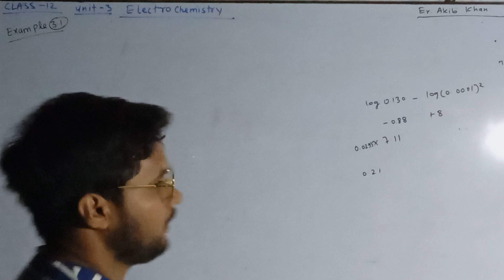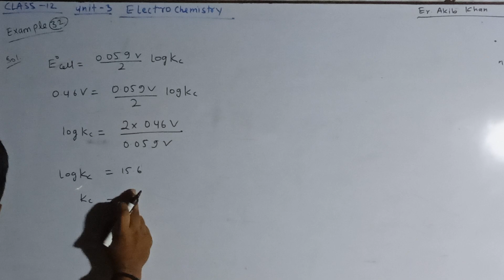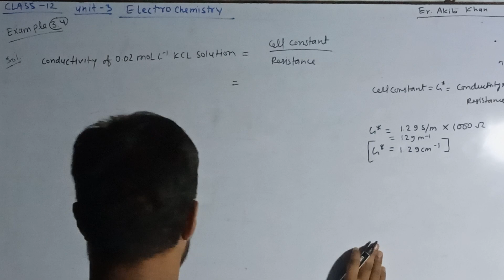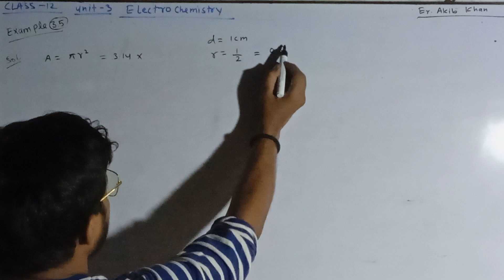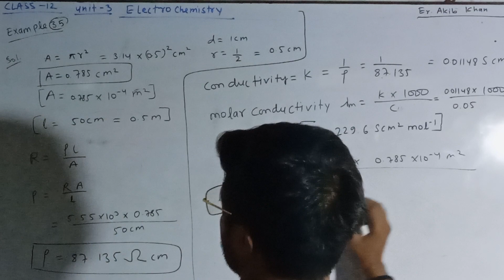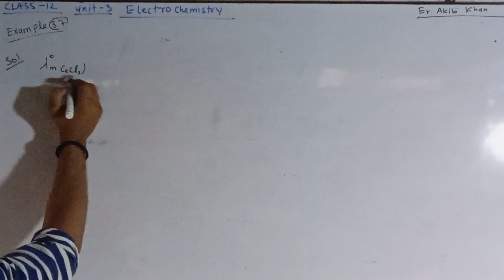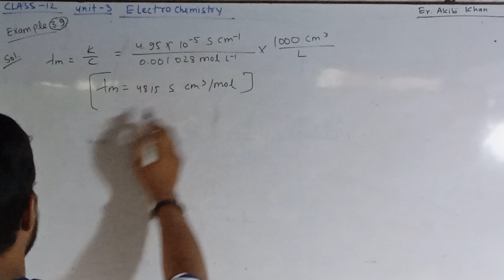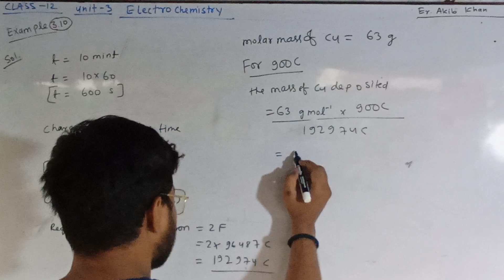Electrochemistry N.C.E.R.T example 3.1to example 3.10 | class 12 | ncert chemistry | chapter 3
Electrochemistry

Chemistry

class 12th

N.C.E.R.T

Example :- 3.1 to Example:-3.10

Represent the cell in which the following reaction takes place Example 3.1 Example 3.1Example 3.1
Mg(s) + 2Ag+
(0.0001M) → Mg2+(0.130M) + 2Ag(s)
Calculate its E(cell) if E( ) cell
V
 = 3.17 V.

Calculate the equilibrium constant of the reaction:
Cu(s) + 2Ag+
(aq) → Cu2+(aq) + 2Ag(s)
E( ) cell
V
 = 0.46 V
E( ) cell
V
0 059
2
. V log KC
 = 0.46 V or
log KC
0 46 2
0 059
 V
V
 = 15.6
KC
= 3.92 × 1015

e standard electrode potential for Daniell cell is 1.1V. Calculate
the standard Gibbs energy for the reaction:
Zn(s) + Cu2+(aq) → Zn2+(aq) + Cu(s)
∆rG
J
 = – nF E(cell)
V
n in the above equation is 2, F = 96487 C mol
–1
and E( ) cell
V
= 1.1 V
Therefore, ∆rG
J = – 2 × 1.1V × 96487 C mol
–1
= – 21227 J mol–1
= – 212.27 kJ mol–1

ance of a conductivity cell filled with 0.1 mol L–1 KCl solution is
100 Ω. If the resistance of the same cell when filled with 0.02 mol L–1
KCl solution is 520 Ω, calculate the conductivity and molar conductivity
of 0.02 mol L–1 KCl solution. The conductivity of 0.1 mol L–1 KCl
solution is 1.29 S/m.
The cell constant is given by the equation:
Cell constant = G* = conductivity × resistance
= 1.29 S/m × 100 Ω = 129 m–1 = 1.29 cm–1
Conductivity of 0.02 mol L–1 KCl solution = cell constant / resistance
* G
R
–1 129 m
520 Ω
= 0.248 S m–1
Concentration = 0.02 mol L–1
= 1000 × 0.02 mol m–3 = 20 mol m–3
Molar conductivity = m =
c
κ
Λ
–3 –1
–3
248 × 10 S m
20 mol m = 124 × 10–4 S m2mol–1
Alternatively, κ =
–1 1.29 cm
520 Ω
= 0.248 × 10–2 S cm–1
Example

 electrical resistance of a column of 0.05 mol L–1 NaOH solution of
diameter 1 cm and length 50 cm is 5.55 × 103
 ohm. Calculate its
resistivity, conductivity and molar conductivity.
A = π r
2
 = 3.14 × 0.52
 cm2
 = 0.785 cm2
 = 0.785 × 10–4 m2
l = 50 cm = 0.5 m
l
R
A
ρ
 or ρ
× Ω ×
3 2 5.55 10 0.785cm
50cm
RA
l
 = 87.135 Ω cm
Conductivity = κ
ρ
1
1
87.135
      S cm–1
= 0.01148 S cm–1
Molar conductivity, Λm =
 × 1000
c
κ
 cm3 L
–1
–1 3 –1
–1
0.01148 S cm ×1000 cm L
0.05 mol L
= 229.6 S cm2
 mol–1
If we want to calculate the values of different quantities in terms of ‘m’
instead of ‘cm’,
 ρ =
RA
l
3 –4 2 5.55 × 10 × 0.785×10 m
0.5 m
Ω
 = 87.135 ×10–2 Ω m
1
κ =
ρ
100
 m
87.135
Ω = 1.148 S m–1
and m =
c
κ
Λ =
–1
–3
1.148 S m
50 mol m = 229.6 × 10–4 S m2 mol–1
The molar conductivity of KCl solutions at different concentrations at
298 K are given below:
c/mol L–1 Λm
/S cm2
 mol–1
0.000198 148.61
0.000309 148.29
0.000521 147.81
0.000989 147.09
Show that a plot between Λm and c
1/2 is a straight line. Determine the
values of Λ°
m and A for KCl.
Taking the square root of concentration we obtain:
c
1/2/(mol L–1 )1/2
 Λm/S cm2mol–1
A plot of Λm ( y-axis) and c1/2 (x-axis) is shown in (Fig. 3.7).
It can be seen that it is nearly a straight line. From the intercept
(c
1/2 = 0), we find that
Λ°
m = 150.0 S cm2
 mol–1 and
A = – slope = 87.46 S cm2
 mol–1/(mol/L–1)
1/2
Calculate Λ
0
m for CaCl2
 and MgSO4
 from the data given in Table 3.4.
We know from Kohlrausch law that
m( ) CaCl2
Λ
ο
= 2+ – Ca Cl 2
ο ο
λ + λ = 119.0 S cm2
 mol–1 + 2(76.3) S cm2
 mol–1
= (119.0 + 152.6) S cm2
 mol–1
= 271.6 S cm2
 mol–1
m( ) MgSO4
Λ
ο
= 2+ 2– Mg SO4
ο ο λ + λ = 106.0 S cm2
 mol–1 + 160.0 S cm2
 mol–1
= 266 S cm2
 mol–1
Λ
0
m for NaCl, HCl and NaAc are 126.4, 425.9 and 91.0 S cm2
 mol–1
respectively. Calculate Λ
0
for HAc.
Λm ( ) HAc
ο
= + – H Ac
ο ο λ + λ + – – + – + H Cl Ac Na Cl Na
ο ο ο ο ο ο = λ + λ + λ + λ − λ − λ
= Λ Λ Λ m ( ) ( ) ( ) HCl NaAc NaCl m m
ο ο ο
= (425.9 + 91.0 – 126.4 ) S cm2
 mol –1
= 390.5 S cm2
 mol–1
The conductivity of 0.001028 mol L–1 acetic acid is 4.95 × 10–5 S cm–1
Calculate its dissociation constant if Λ
0
m for acetic acid is
390.5 S cm2
 mol–1
Λm =
5 1 3
1
4 95 10 Scm 1000cm
c 0 001028 mol L L
κ
= × = 48.15 S cm3
 mol–1
α =
Λ
Λ
ο −
2 1
2 1
48.15 Scm mol
390.5 Scm mol
m
m
 = 0.1233
k = ( )
c . ( . )
1 .
2 –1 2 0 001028molL 0 1233
1 0 1233
α
α
 = 1.78 × 10–5 mol L–1
Example 3.8
Solution SolutionSolution
Example 3.9 Example 3.9Example 3.9
Solution SolutionSolution
 solution of CuSO4
 is electrolysed for 10 minutes with a current of
1.5 amperes. What is the mass of copper deposited at the cathode?
t = 600 s charge = current × time = 1.5 A × 600 s = 900 C
According to the reaction:
Cu2+(aq) + 2e–
 = Cu(s)
We require 2F or 2 × 96487 C to deposit 1 mol or 63 g of Cu.
For 900 C, the mass of Cu deposited
= (63 g mol–1 × 900 C)/(2 × 96487 C mol–1) = 0.2938 g.